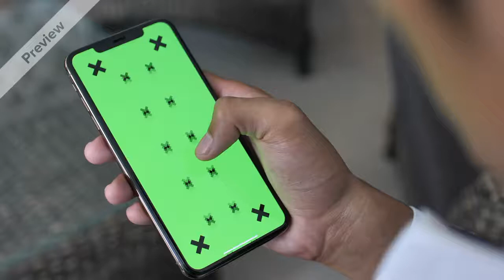Scrolling on Mobile VFX Green Screen Best Video 43